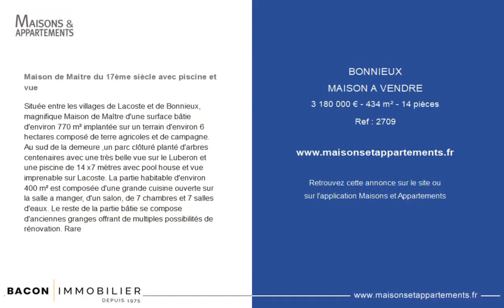BONNIEUX - MAISON A VENDRE - 3 180 000 € - 434 m² - 14 pièce(s)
Référence : 2709

Maison de Maitre du 17ème siècle avec piscine et vue

Située entre les villages de Lacoste et de Bonnieux, magnifique Maison de Maître d'une surface bâtie d'environ 770 m² implantée sur un terrain d'environ 6 hectares composé de terre agricoles et de campagne. Au sud de la demeure ,un parc clôturé planté d'arbres centenaires avec une très belle vue sur le Luberon et une piscine de 14 x7 mètres avec pool house et vue imprenable sur Lacoste. La partie habitable d'environ 400 m² est composée d'une grande cuisine ouverte sur la salle a manger, d'un salon, de 7 chambres et 7 salles d'eaux. Le reste de la partie bâtie se compose d'anciennes granges offrant de multiples possibilités de rénovation. Rare

Cette annonce vous est proposée par l'agence GÉRARD BACON IMMOBILIER

|2526837|